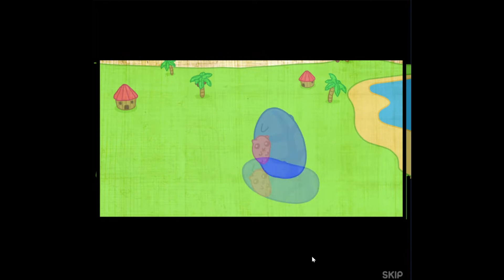Sushi Cat: The Honeymoon - Full Gameplay - Flash Games